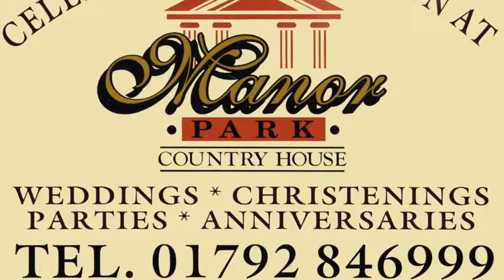Cwmtawe Prom 2010